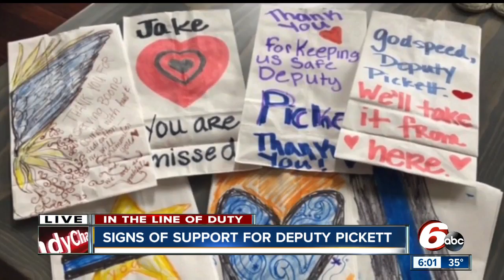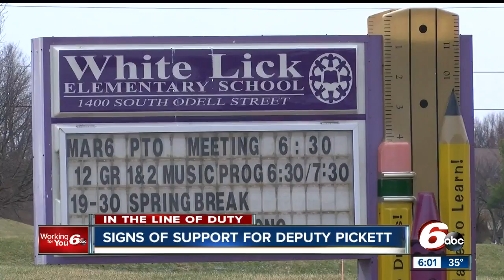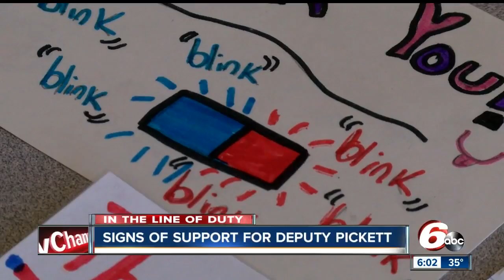Community members honor Deputy Pickett with luminaries, notes of thanks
From luminaries to t-shirts, goodie bags and heartfelt notes of thanks, people living in Lebanon, Zionsville and across Boone County are finding ways to show their support for Deputy Pickett's family.   Volunteers set up more than 2,000 decorated luminaries along the walk-ways in Heritage Trail Park in Zionsville Wednesday evening to honor Deputy Pickett.   "I think it's a way for the community to feel like we're paying respect to the family," said Kristen Kelley. "But also during this devastating time for our community, it's a way for us to heal and feel like we're doing something."